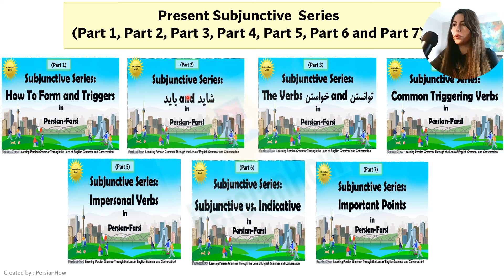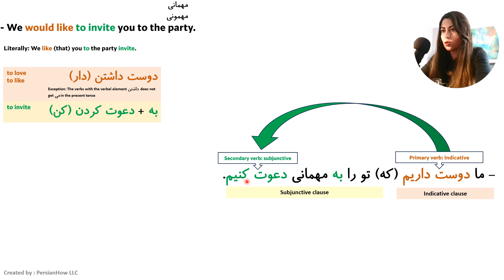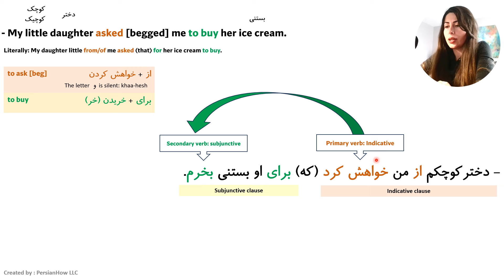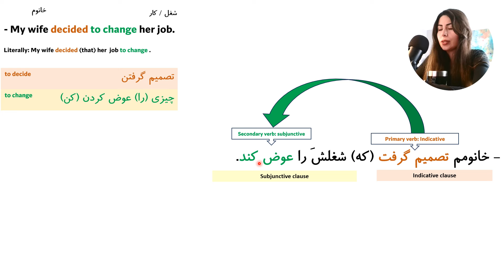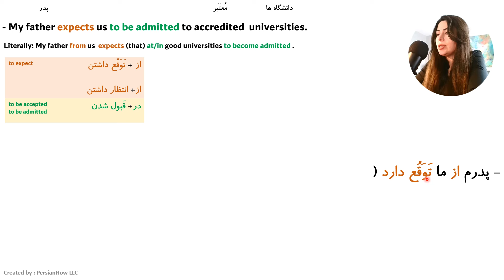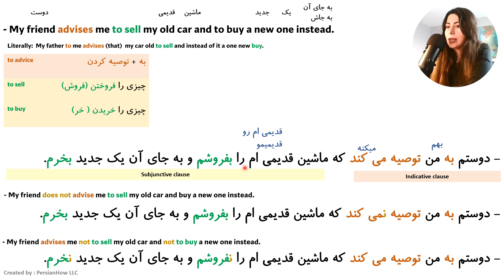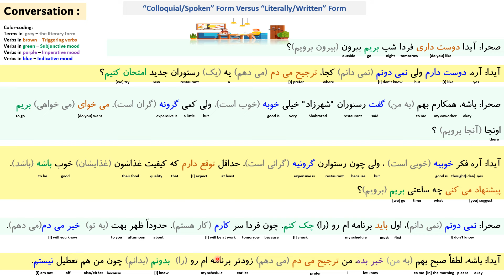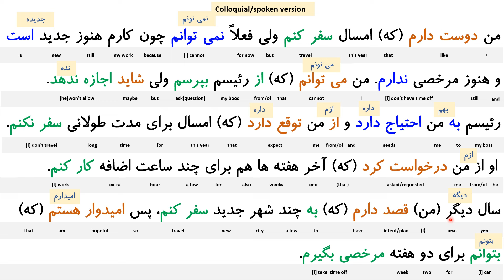Lesson 35 - Subjunctive Series Part 4: Common Triggering Verbs in Persian-Farsi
In this lesson, we will learn about other categories that common triggers of the subjunctive fall under.
Please note, the subjunctive mood is covered in a series of seven lessons. If you are not yet familiar with this topic, I highly recommend watching the lessons in order. This will enable you to better understand the concepts presented.

Please consider donating to support me in making more contents. I deeply appreciate any contributions you can make!

Your subscriptions to my channel, likes, and comments are greatly appreciated!"

00:22 – Intro to the Subjunctive Series
00:56 – What We Have Learned So Far in the Subjunctive Series
01:24 – What We Will Learn in This Lesson
02:06 – The Verbs, Words and Phrases that Trigger the Subjunctive
03:16 – Review on how to form subjunctive mood
04:41 – Basic Subjunctive Sentence Structure in Persian
06:45 - Categories of Common Triggering Verbs
07:20 - The Verbs of Wishes, Desires, Hope and Preferences
09:34 - No Equivalent to "would" in Persian
09:52- Example No. 1: The verb "to love/like : دوست داشتن
13:04 - Example No. 2: The verb "to hope/to be hopeful: امیدوار بودن
16:23 - The Verbs of Requests and demands
17:42 - Example No. 3: The verb "to ask: درخواست کردن"
20:35 - Example No.4:  The verb " to ask: خواهش کردن"
23:30 - Tens of the Primary Verb and Present Subjunctive
25:03 - Plans, Intentions and Decisions
25:34 - Example No. 5: The verb "to intend[plan]: قصد داشتن"
28:43 - Example No.6: The verb "to plan: برنامه داشتن"
31:47 - Example No. 7: The verb "to decide: تصمیم گرفتن"
34:08 - The Verbs of Efforts and Attempts
35:07 - Example No. 8: The verb "to try: تلاش کردن"
38:19 - Example No. 9: The verb "to try: سعی کردن"
41:18 - The Verb of Needs and Expectations
42:19 - Example No.10: The verb "to expect: توقع داشتن"
45:04 - Example  No.11: The verb " to need: لازم داشتن"
47:02 - Recommendations and Advices
47:46 - Example No.12: The verb "to suggest: پیشنهاد کردن"
51:08 - Example No.13: The verb " to advice: توصیه کردن"
54:54 - Important Points
55:02 - Point No.1: The "to-infinitive" in English equals to "subjunctive" in Persian
56:41 - Point No.2: Other Clauses that Triggers the Subjunctive
59:29 - Point No.3: The Relationship between the Primary Verb and Subjunctive Mood
01:01:52 - Practice Time!
01:02:00 - Conversation
1:03:30 - Translation of the Conversation
1:03:47 - Colloquial/spoken Form Versus Literally/written Form
1:06:32 - Grammar Points
1:09:29 - Reading Practice
1:09:45 - Essay's Translation plus the vocab list
1:10:01 - Reading the Essay
1:11:19 - Literal Translation
1:11:31 - Grammar Points
1:14:35 - Colloquial/Spoken Form
1:16:14 - End of Lesson

See the link below for a the list of vocab (nouns, adjectives, verbs, adverbs)  used in this lesson with pronunciation:
Lesson 35 - Subjunctive Series Part 4: Common Triggering Verbs

Remarks:  In order to understand these lessons you need to already know the alphabet. Also all the lessons are subsequent to each other, if you don't understand a grammar point in a lesson you need to refer to previous lessons. You can also write your questions in the description box and I will answer them.